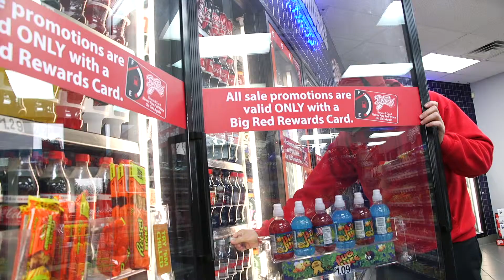Supported Employment: Chris Tracy, Big Red Stores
Bryant-based Big Red Stores is making lives better for Arkansans with developmental and intellectual disabilities who are seeking independence through work.  Big Red partners with Civitan Services in Bryant to place workers in their stores through the DHS Supported Employment Program. Chris Tracy has worked at the same Bryant store for over a year. Big Red employs seven Arkansans with disabilities at its central Arkansas stores.